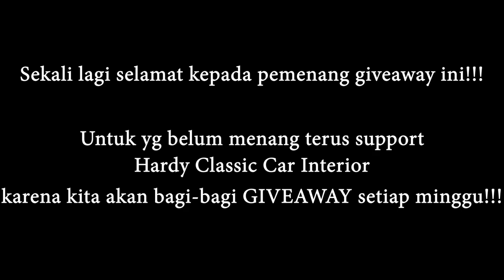PENGUMUMAN PEMENANG GIVEAWAY!!!